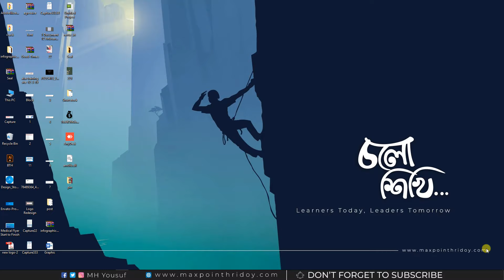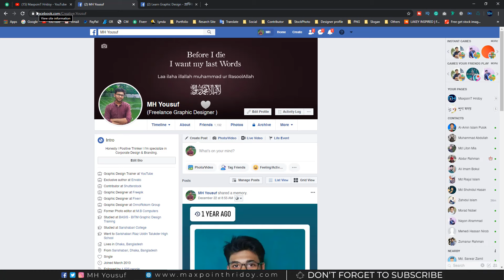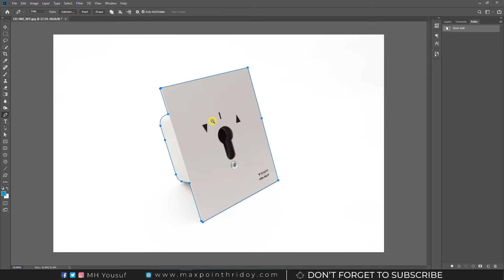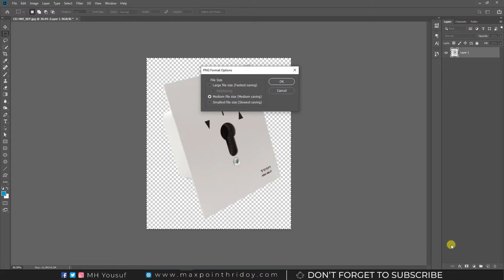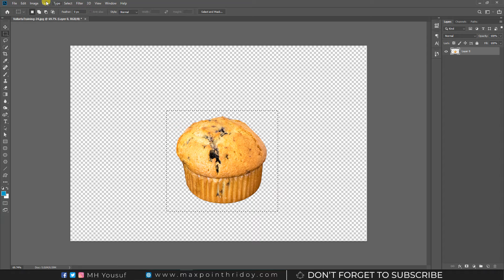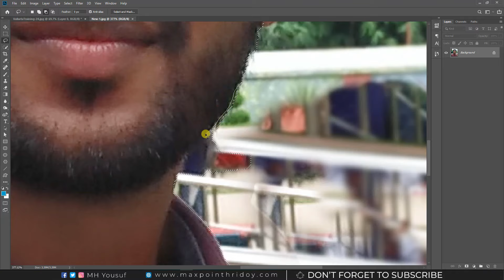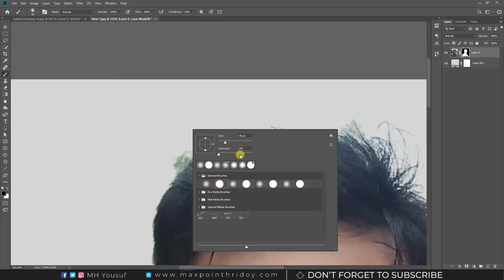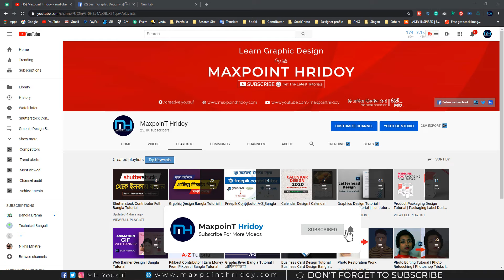Clipping Path Bangla Tutorial | Background Remove Photoshop Bangla Tutorial | Freelancing